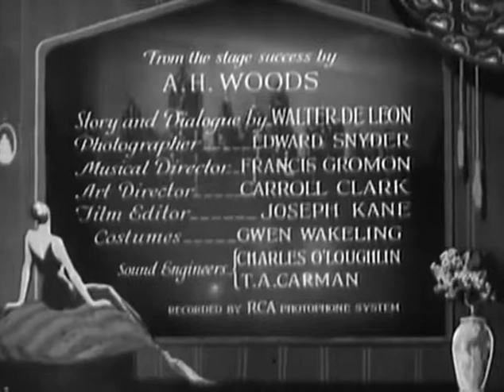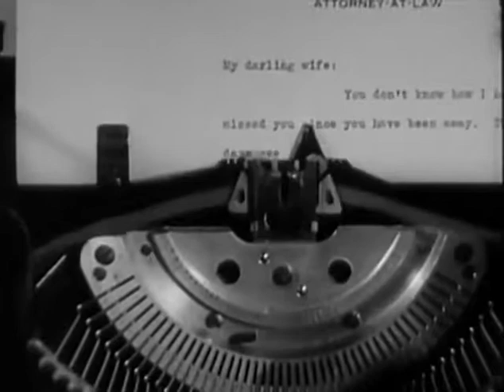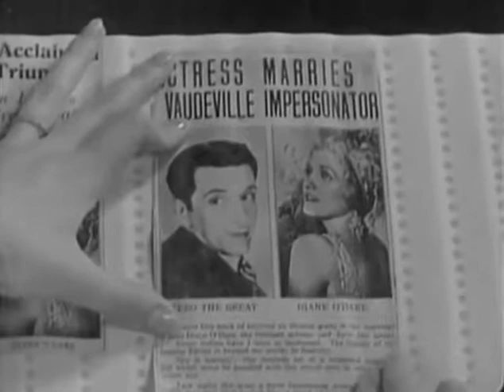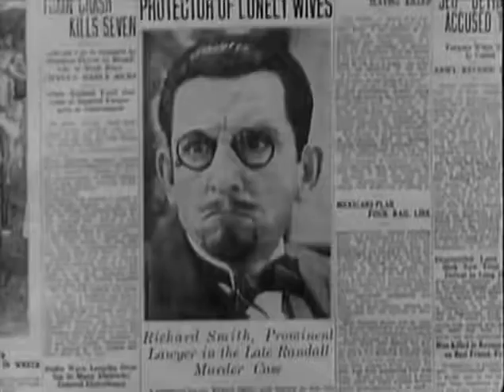Lonely Wives - by Russell Mack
A lonely husband, whose wife has been away, hires a look-a-like impersonator to fill his place and fool his mother-in-law while he plays around with a pretty coquette. His wife returns that night and confusion prevails.

Edward Everett Horton, Esther Ralston, Laura La Plante, Patsy Ruth Miller (1931)